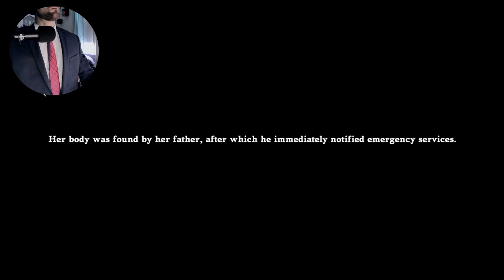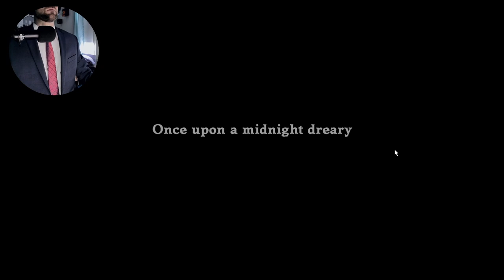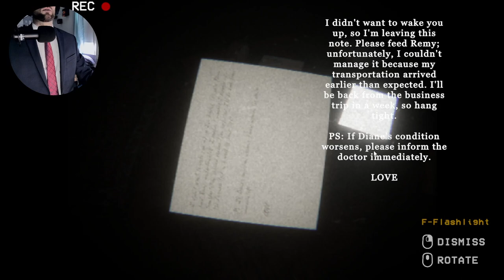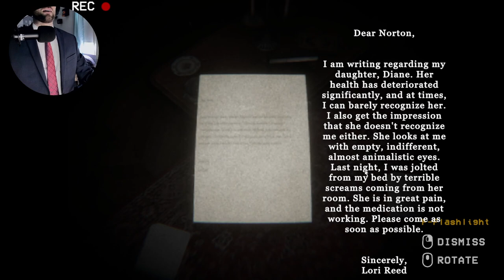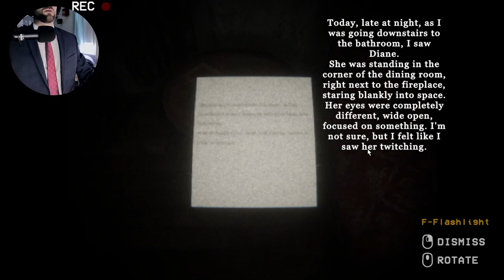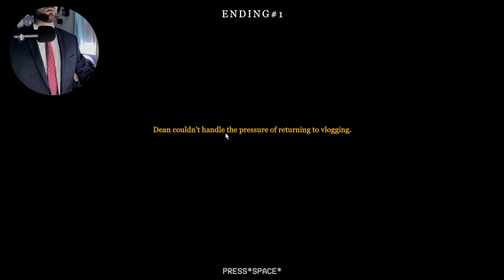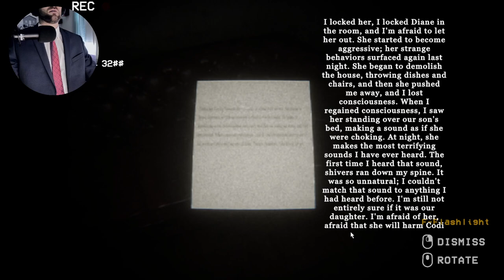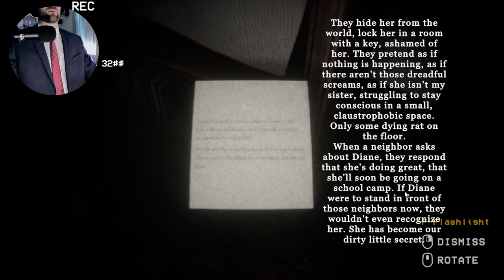Vlogging In A House With A DARK History!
We found 3 of the 5 endings in "The Dire". Where you are a popular Urbex vlogger whose channel revolves around exploring abandoned and "paranormal" places. For your newest video, you are going to film in a vacant and decaying mansion in which, many years earlier, a horrific tragedy occurred. However, you quickly come to realize that things are a bit different from your other expeditions. The stories about this home seem to be true...

The Dire is a psychological found footage horror game that revolves around main character Dean Holt and a dark and deserted mansion. You will explore the grim history of the decrepit home and experience first hand what has been left inside of it all these years.

0:00 Opening Scene/Dialogue
7:06 Gameplay W/ Ending 1
22:09 Gameplay W/ Ending 3
49:30 Gameplay W/ Ending 5